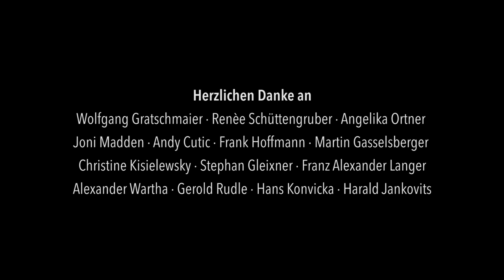Sterntalerhof Musikabend 2017 - 15 Minuten, die es wert sind (Kurzversion)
Unser Musikabend Ende September im Radiokulturhaus Wien war zu unserer großen Freude ein voller Erfolg: Zum einen war der Saal ausverkauft, zum anderen durften wir eine Vielfalt österreichischer Musik genießen, die ihresgleichen sucht.

Musikerinnen und Musiker unterschiedlichster Genres gaben sich ein Stelldichein, ein Highlight folgte dem nächsten, und am Ende des Abends durften wir das Resümee ziehen:

Jede und jeder einzelne Künstler war wunderbar, und das Ganze war weit mehr als die Summe seiner Teile, ein Erlebnis!

Wir legen Ihnen dieses Hörerlebnis ans Herz!